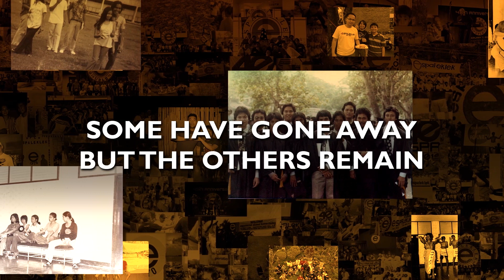The eSPALEKLEK Song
Intro: Bb-F-Bb-F
Bb
Hooray!
Bb  F Bb
We all say in victory or defeat.
Cm   Bb   F
Never say we're down for by honor we are bound.

F
With courage we will undertake
F   F7
No obstacle will be too great to break

Bb   D#-Cm
O'Glory, glory hail eSPALEKLEK
F  Bb
Forever we will stay!

Bb    F Bb
Some have gone away, but the others remain..
Cm
With a strong and tighter bond,
Bb  F
we will never go astray
F
Away are some but their hearts of steel.
F   F7
they remain eSPALEKLEK 'til today.

Bb   D#-Cm
O'glory, gloy hail eSPALEKLEK
F  Bb